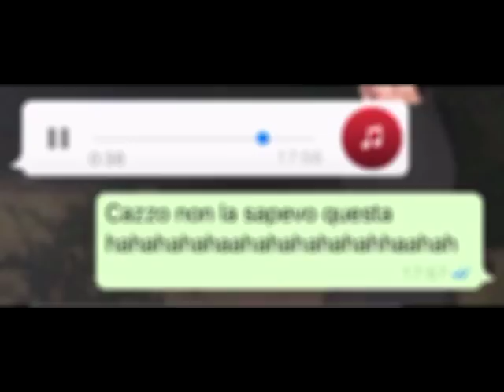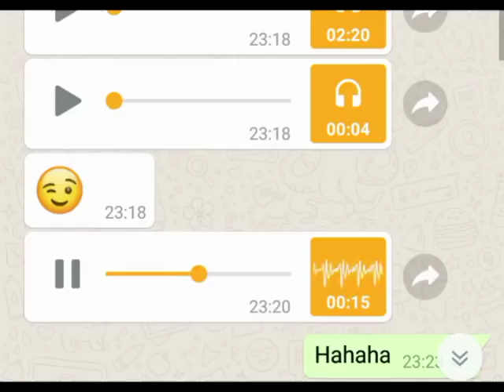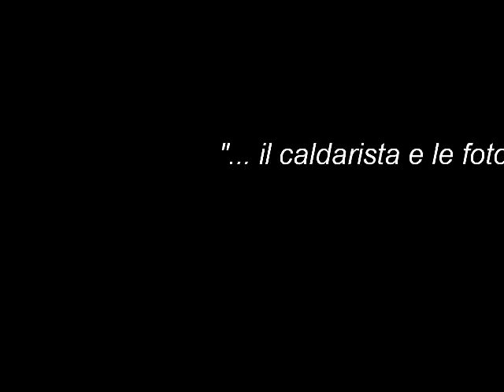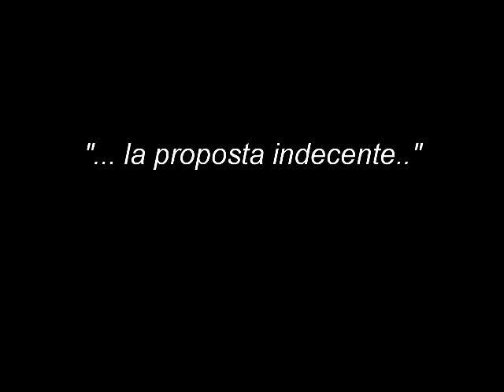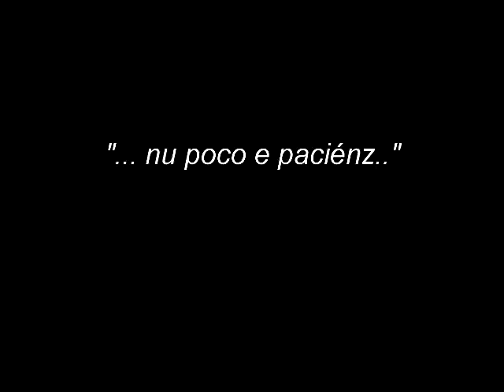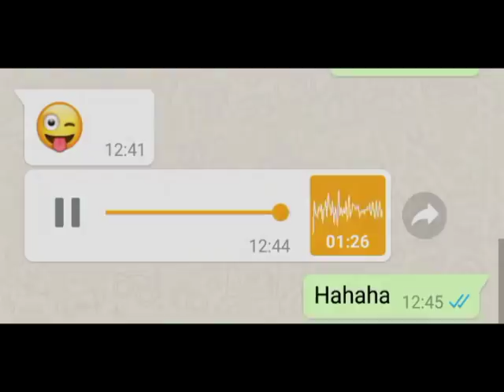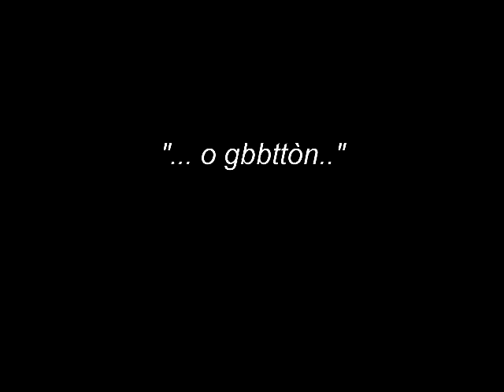#2 COMPILATION AUDIO WHATSAPP DIVERTENTI #2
I MIGLIORI E I PIU' DIVERTENTI AUDIO WHATSAPP ITALIANI